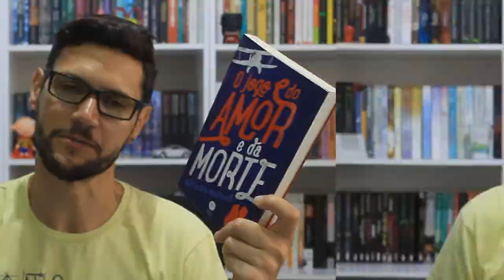O JOGO DO AMOR E DA MORTE ★ IRMÃOS LIVREIROS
Aquele vídeo em que falo sobre o livro "O Jogo do Amor e da Morte" de Martha Brockenbrough,  publicado pela Editora Verus, um selo do Grupo Editorial Record.

★ COMPRE O LIVRO "O JOGO DO AMOR E DA MORTE" EM PROMOÇÃO NA AMAZON

★ ONDE ENCONTRAR OS MEUS LIVROS:

► BODAS DE PAPEL
► PORTAL FANTÁSTICO

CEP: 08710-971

★ Theme: FREE Intro Template Sony Vegas Pro [iFresHD] - TOP 10 Intro Template #3
► Music: Brandon Beal feat. Christopher - Twerk It Like Miley